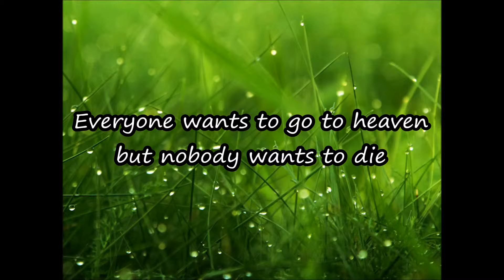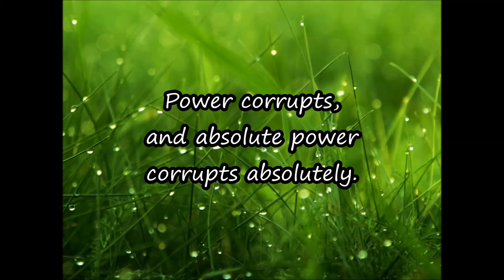Timeless Proverbs Part 2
A proverb comes from common sense, but its meaning is more than common. It is the wisdom that people observe from their life and make them into simple, but beautiful words. Let's learn and live these timeless proverbs and make our world a better place.